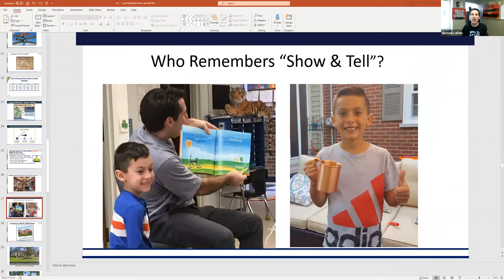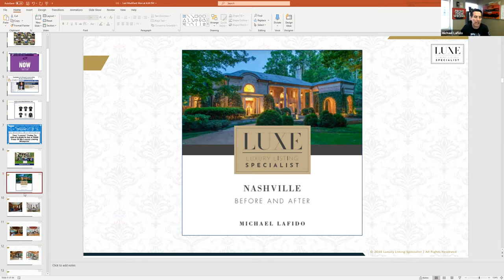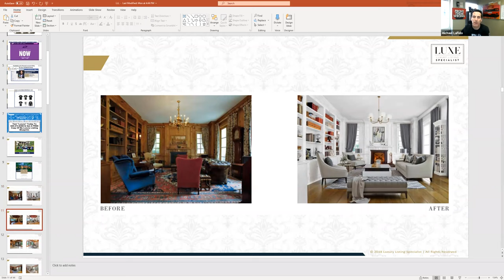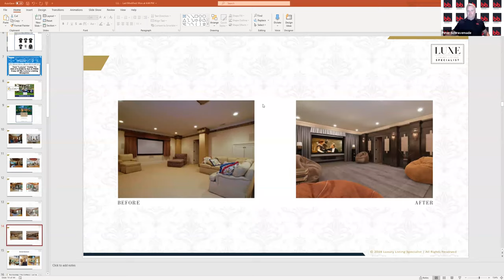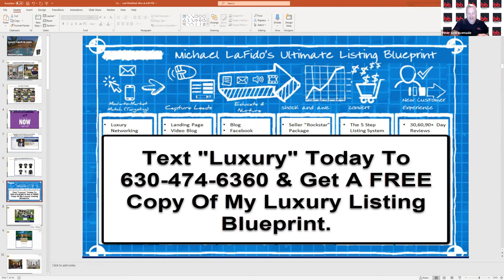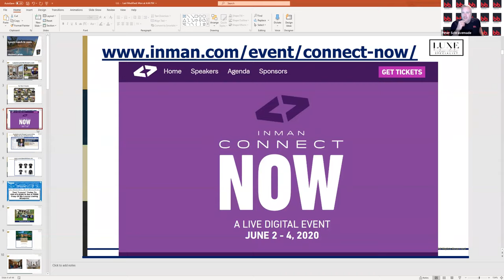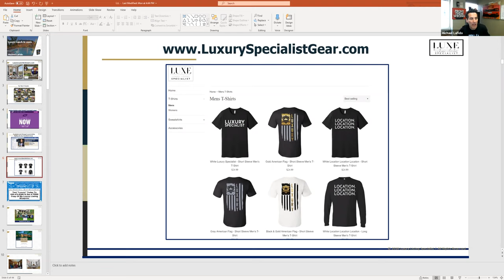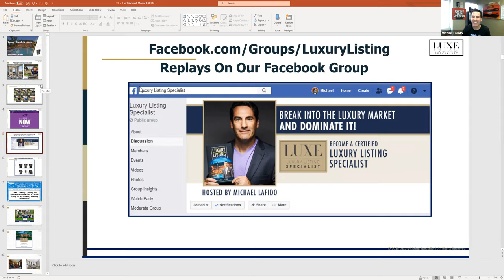Luxury Lunch and Learn with Peter Schravermade 5/13/2020